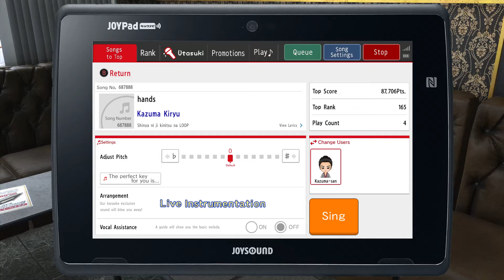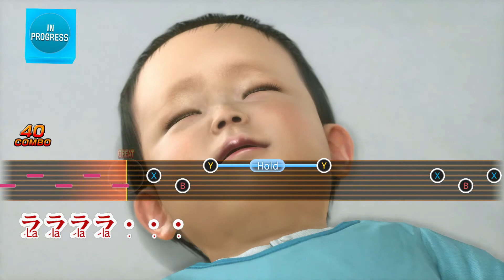Yakuza 6:The song of life - Hands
It's not easy to sing 3 minutes